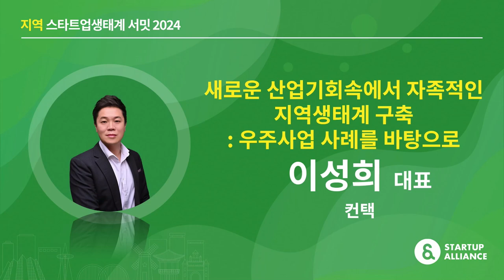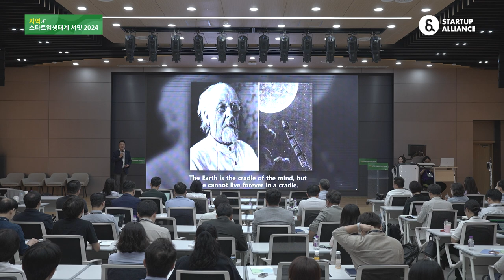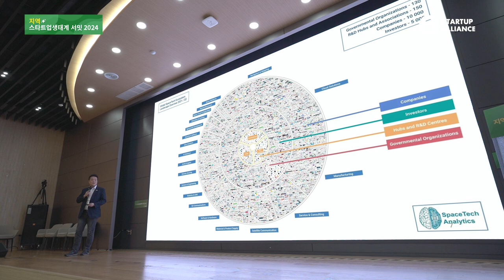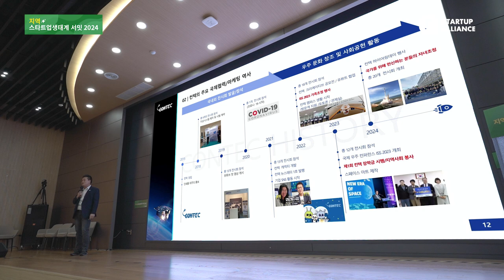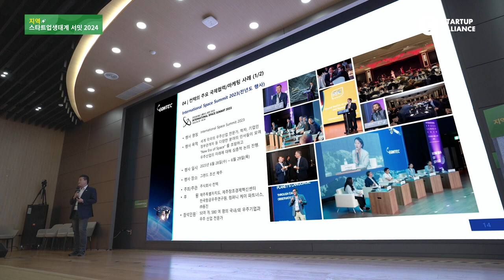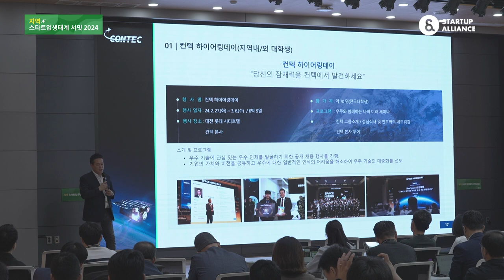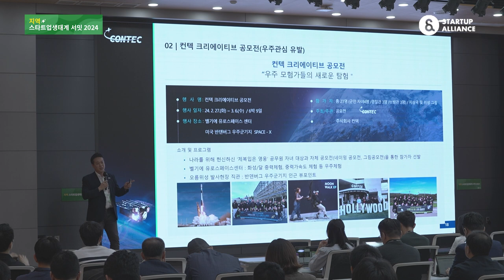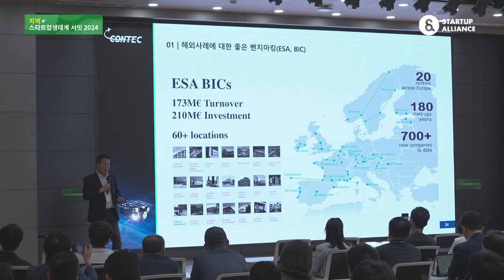[지역스타트업생태계서밋2024] 1-3. 새로운 산업기회 속에서 자족적인 지역생태계 구축:우주산업 사례를 바탕으로(이성희 컨텍 대표)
🔔영상정보
세션1. 지역 스타트업생태계의 기회요인1(대전편)
새로운 산업기회 속에서 자족적인 지역생태계 구축:우주산업 사례를 바탕으로
(이성희 컨텍 대표)